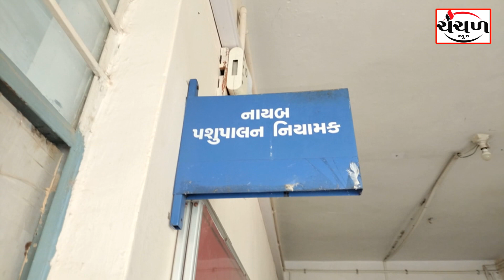ચોમાસાની ઋતુમાં પશુઓની વિશેષ તકેદારી રાખવી જરુરી પશુપાલન અધીકારી